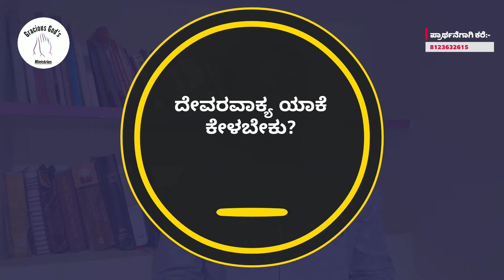ದೇವರವಾಕ್ಯ ಯಾಕೆ ಕೇಳಬೇಕು?| Why Should we Listen the Word of God?| Kannada Sermon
This is an Independent Ministry. In this YouTube Channel I will be teaching and preaching the Doctrines of the Bible in Kannada and as well as in English and bringing awareness in the lives of God's Children. Watch these videos to grow in the Word of truth.